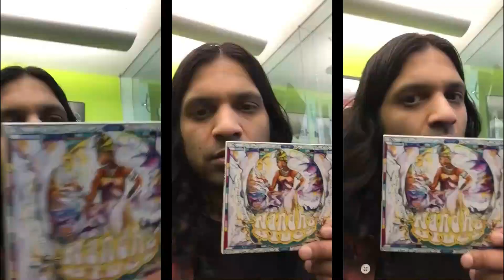"Bring me some Water" Nandha Blues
Official Videoclip (Album Nandha Strikes Again 2019)
Max Arrigo: guitar and vox
Alberto Fiorentino: bass
Roberto Tassone: Drums
Guest musicians : Joe Pitts on final guitar solo, Franher Joseph, Elisabetta Padrin , Daniel King, Barry Black & Festus on backing vocals, Marco Giovinazzo on percussions.
Recorded at Meat Beat Studio Sarre Aosta by Raffaele Neda D'Anello e Stefano Bulga Bulgari, spring 2019. Videoclip realised by Pol Paxx for The White Mask Video Productions